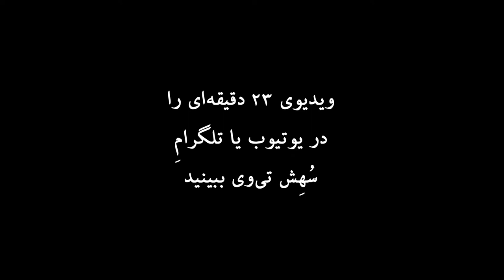Vegetarian Gathering (Chitgar, Tehran - May 2016) trailer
دیدار گیاهخواران
پارک چیتگر تهران
اردیبهشت 95

تهیه و پخش این ویدیو توسط «سُهِش تی‌وی» انجام شده است.

این دیدار به دعوت و همت مدیران «گروه گیاهخواری وِگ» برگزار گردیده بود.

ویدیوی کامل به طول ۲۳ دقبقه، روز دوشنبه سوم مهر، در کانال یوتیوب و هم در کانال تلگرام سُهِش‌ تی‌وی منتشر خواهد شد. برای حمایت از سهش تی‌وی در دو کانال یاد شده عضو شوید.